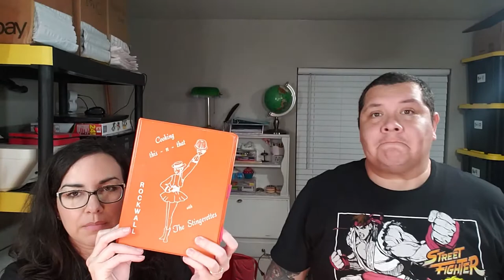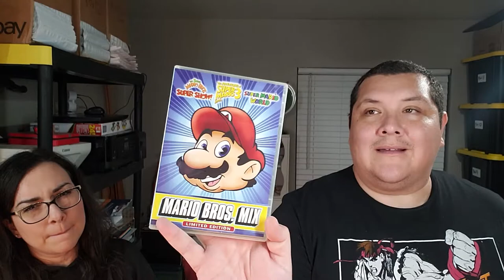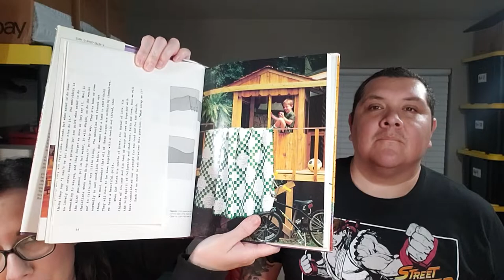Last Goodwill Bins Outlet haul of 2020 - Thrifting the Goodwill Bins - Plush Toys Vintage Decor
I'm always on the hunt for vintage/retro and modern toys/collectibles!
I go to the Goodwill BINS ALMOST daily. I also swing by thrift stores, flea markets and other fun places to find some awesome and unique treasures. I will keep or resale some of these items I find in my toy booth or EBAY, it's always nice to make some extra cash on items you find in the wild. In these videos will be peppered in
some blind bag/box openings, food and visits to fun locations!

Reselling Journey began - June 2019
Bulk Candy Machine journey began - April 2020 (on Hold)
Moved to Texas - October 2020

Personal IG - @xivagramsx
Ebay Store

Wanna send us something?
Ivan R.